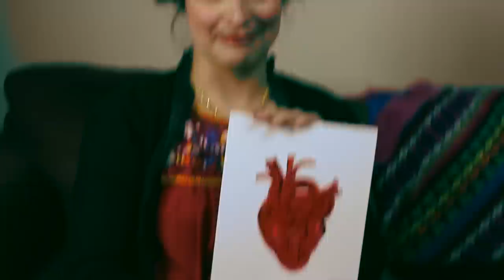Frida Kahlo: No Self Portrait Challenge | Melissa Villaseñor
Frida Kahlo feels that today is a day of change, so she challenges herself not to paint herself.

Written by: Melissa Villaseñor & Mark Sipka